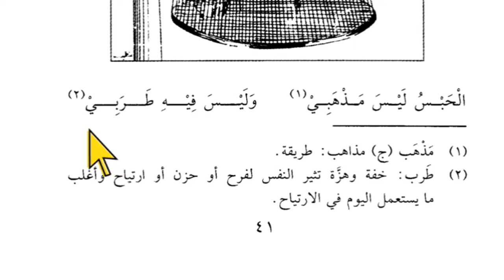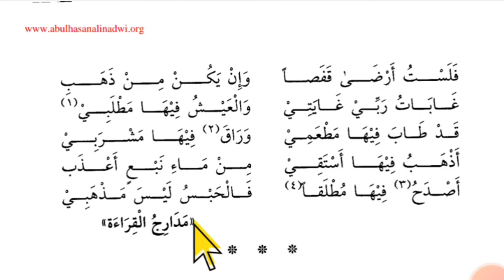Lesson 58, Arabic literature القراءة الراشدة